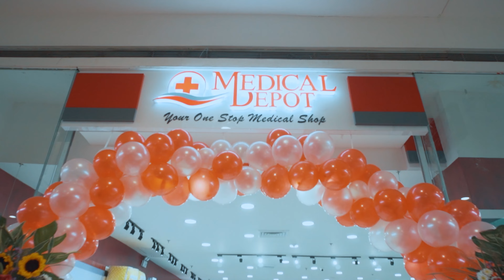Medical Depot - SM Dasmariñas Grand Opening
Welcome to Medical Depot SM Dasmariñas! Our 22nd branch outside Bambang is now open to serve you with quality and affordable medical supplies and equipment. Your One-Stop Medical Shop also now offers you pharmacy and convenient store products!

The grand opening and ribbon cutting were attended by Medical Depot Chairman Rudy Medina, Medical Depot Vice-Chairman Baby Medina, Medina family, Medical Depot executives and guests, actress/model Wilma Doesnt, SM City Dasmariñas Mall Manager ms. Edith Taico and Marketing Manager ms. Angelica Casimiro.

Whatever you need, we have it! No need to travel to Bambang.

Our location: 2nd Floor, SM City Dasmariñas Cavite